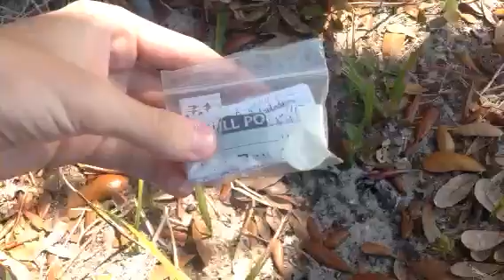Ocean City Fire Department Station 2 - Geocaching with Infi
Took two days, this was my first time finding a cache.